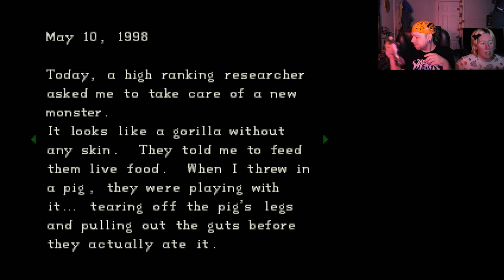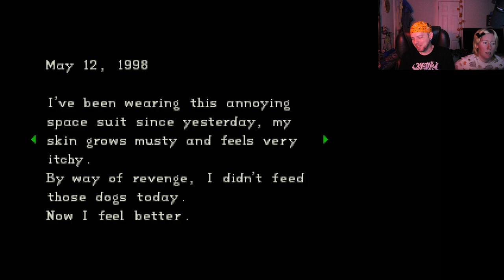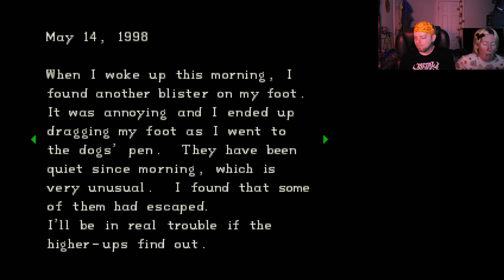SNAKE TIME is ALL THE TIME! Resident Evil: DIRECTOR'S CUT